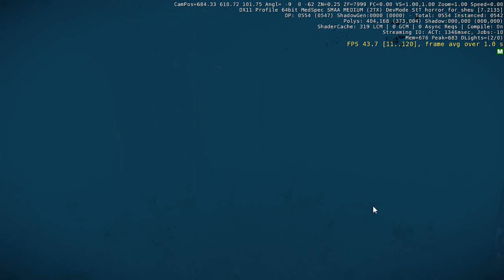New Project #2 [CryEngine 3] - День - Ночь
Title—☛New Project #2 [CryEngine 3] - День - Ночь